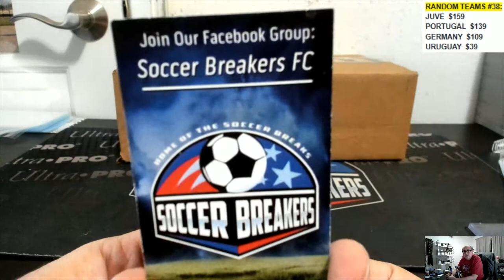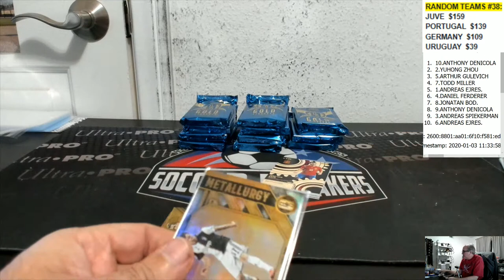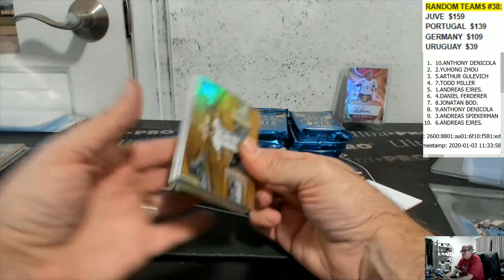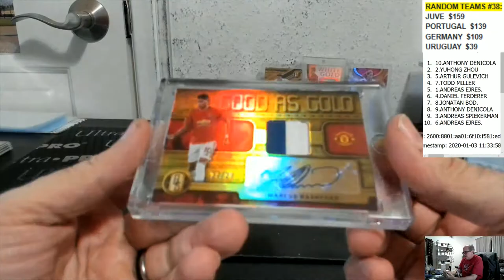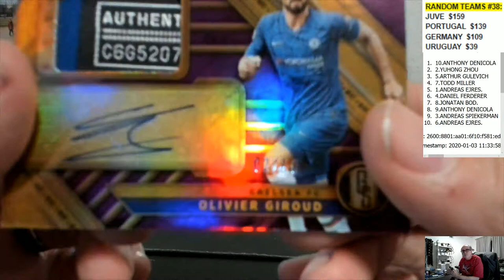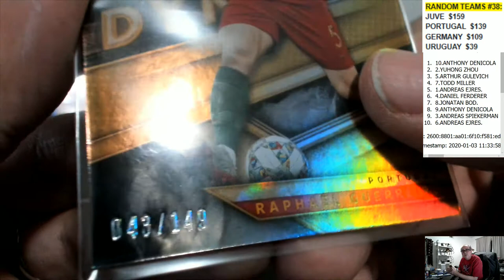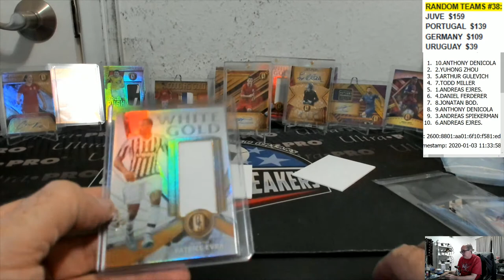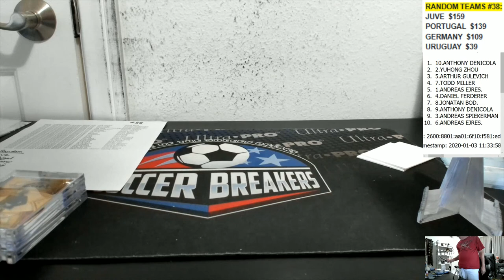2019-20 PANINI GOLD STANDARD SOCCER 12 BOX PICK YOUR TEAM PYT HOBBY CASE BREAK #38